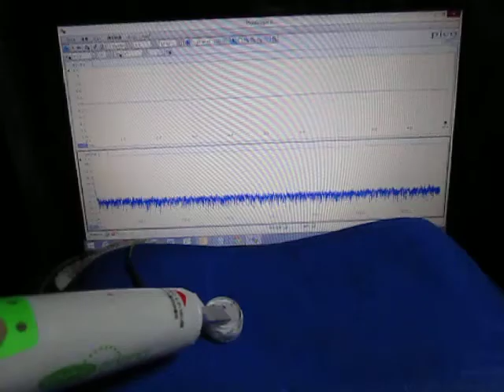超音波制御システム ultrasonic-labo